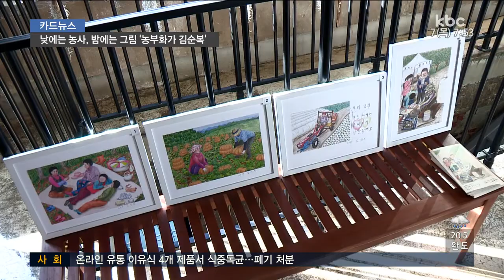[20170907 카드뉴스] 낮에는 농사, 밤에는 그림 '농부화가 김순복'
흔한 일상일지라도 그림 안에 담기면 더없이 특별해지는 순간들이 있습니다.

여기, 한평생 농사를 지으며 자신이 사랑하는 농촌의 모습을 그림에 담는 화가가 있는데요.

고소한 삶 냄새 풍기는 농부화가 김순복 씨의 전시 현장으로 함께 가보시죠~